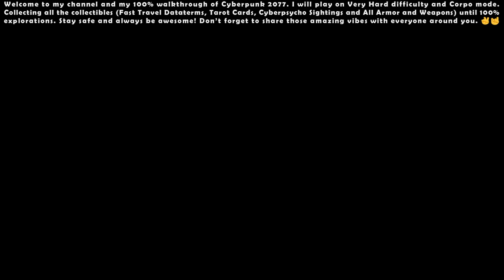Cyberpunk 2077 (Very Hard - Corpo) - 100% Walkthrough #21